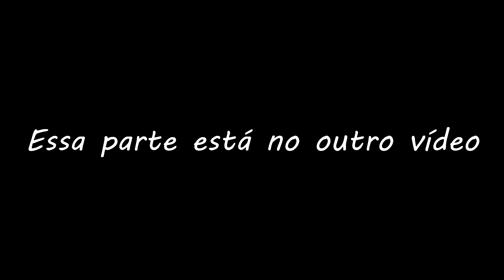Ark Survival Evolved Labyrinth Cave Ragnarok Tutorial Lado 2 (SkyLord) + Pvp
Server não official PvP
Entrance: 51,6  77,5